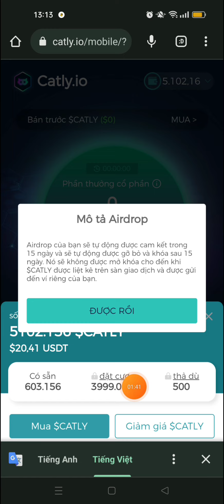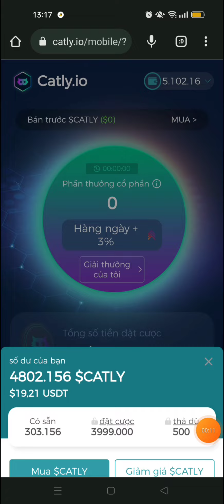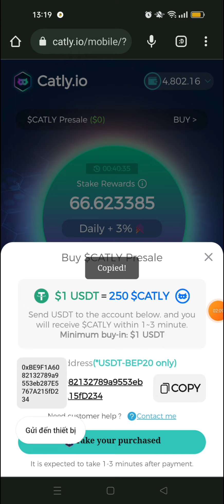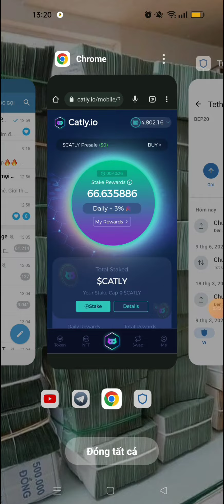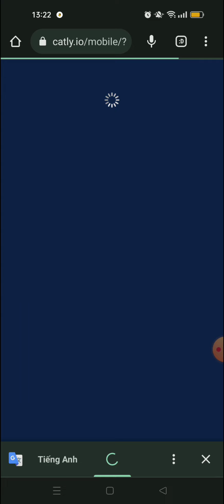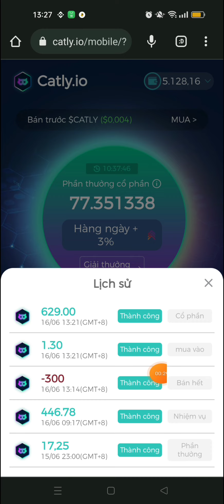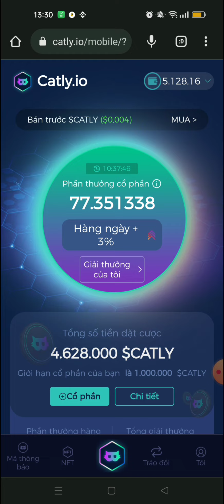CHI TIẾT TỪ A_Z CÁCH RÚT TIỀN TỪ CATLY, CÁCH MUA CATLY VÀ GỬI STAKING NHẬN LÃI HÀNG NGÀY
Video này em chia sẻ đến các anh chị cách rút tiền từ dự án CATLY, cách mua CATLY và gửi STAKING để nhận lãi hàng ngày.

crypto,
thắm crypto,
kiếm tiền crypto,
aidrop,